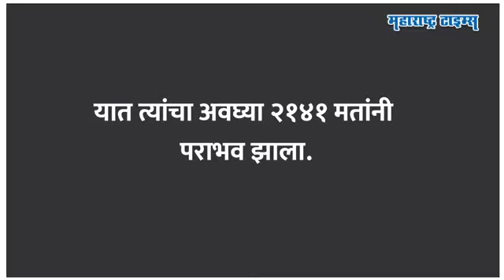बातमी महत्वाची सौजन्य- महाराष्ट्र टाइम्स 🙏